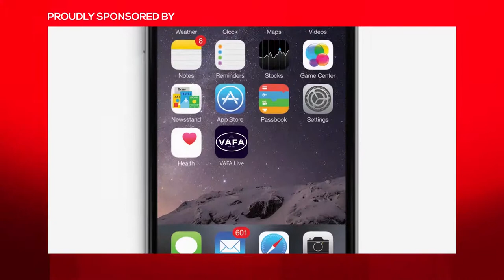VAFA William Buck Premier 2019 Round 8 - De La Salle vs St Kevins